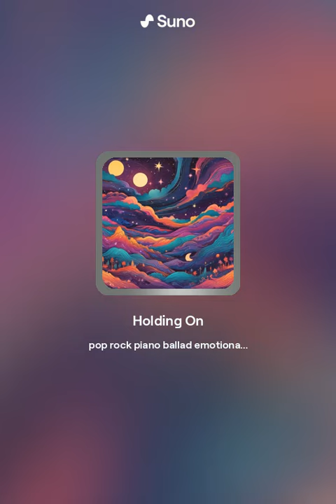Holding On — Anon Music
Song Lyrics

[Verse 1]
In this crazy world, when everything is changing
I find solace in your love, it's never fading
I count my blessings, every day I'm grateful
For the love we share, it's irreplaceable (oh-oh-oh)

[Verse 2]
But sometimes I get scared, I can't help but wonder
What if the tides turn, and we're torn asunder
I hold you close, afraid to let go
Don't wanna lose this love, please, tell me you know (oh-oh-oh)

[Chorus]
Oh, I'm holding on, holding on
To the love that keeps me strong
Through the highs and lows, the laughter and the tears
I'm holding on, holding on
To the dreams that we have shared
In this crazy life, I won't let go, I swear (oh-oh-oh)